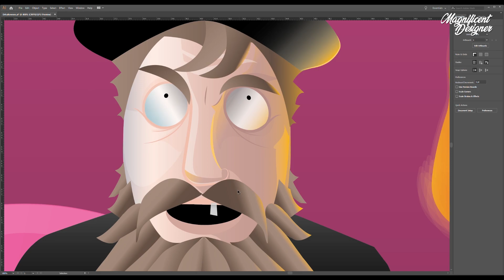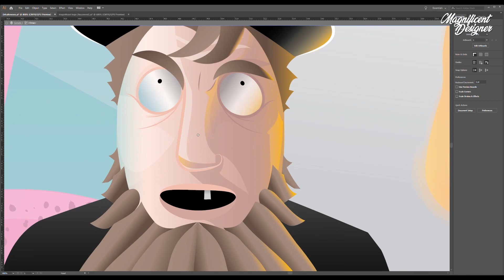illustration video Pirate Scene Magnificent Designer 1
This is a graphic design illustration project of a pirate scene. its part of a work in development that involves illustration.